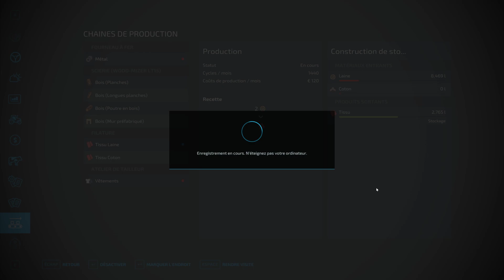Farming Simulator 22 Voici ma tite ferme :p Alors t en pense quoi ? :D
Desole ont m entend pas trop au début mais j ais baissé la zik au bout d un moment ...